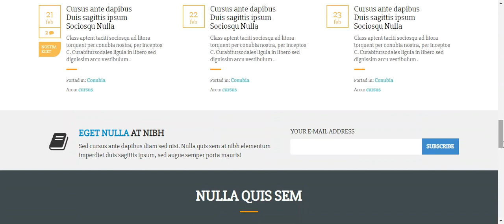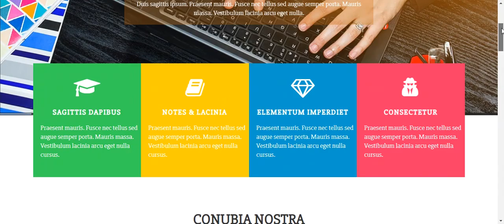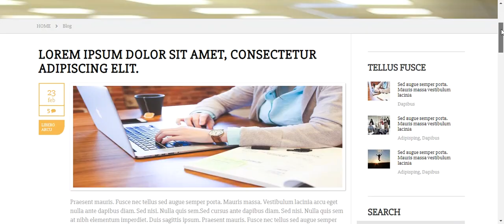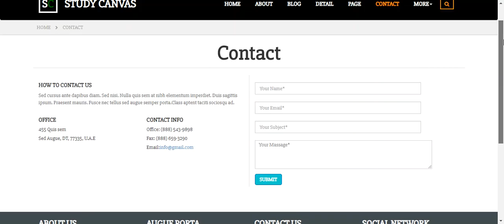School Study Website Template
Study is a responsive HTML website template which can be used to develop school/collage/university education websites.